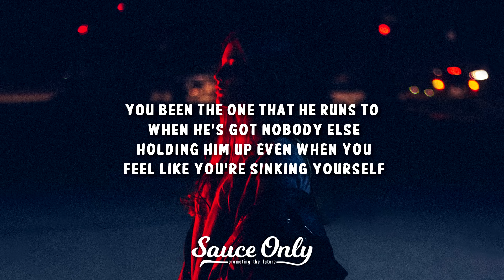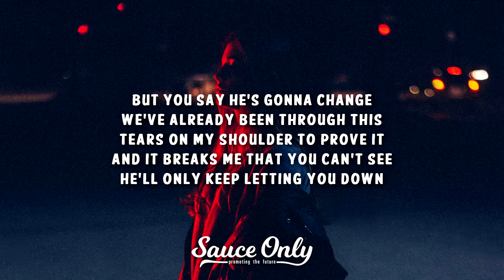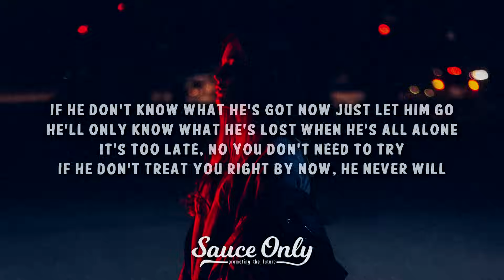Alexander Stewart - he never will (Lyrics)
» Lyrics for "he never will" by Alexander Stewart:

You been the one that he runs to
When he's got nobody else
Holding him up even you
Feel like you're sinking yourself

And you say he's gonna change we've
Already been through this
Tears on my shoulder to prove it
And it breaks me that you can't see
He'll only keep letting you down
If he don't know what he's got now
He never will
If he don't know what he wants now
He won't until it's too late
So don't wait for somebody
If you're just somebody
He can live without

Just let him go
He'll only know what he's lost when
He's all alone it's too late
No you don't need to try
If he don't treat you right by now
He never will

Can't even put in the effort
Or make up a better excuse
Said he'll be there for you
Be there for you whenever
Guess he found something better to do

But you say he's gonna change we've

He never will
He never will

When you're driving home at night
Does he give you butterflies
Does he take the long way
Just so you don't have to say goodbye
When you're standing at the door
Does he make you feel like you're
Everything he's ever wanted
Kiss you 'till your lips are sore

He never will
He never will